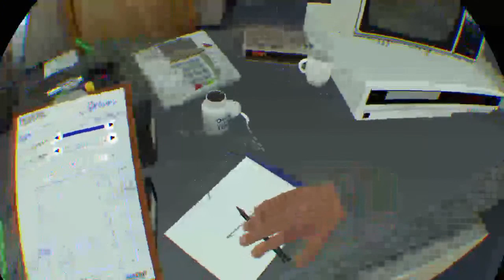HorseLoverDawg2 surgeon simulator